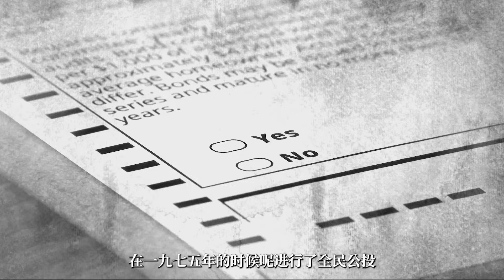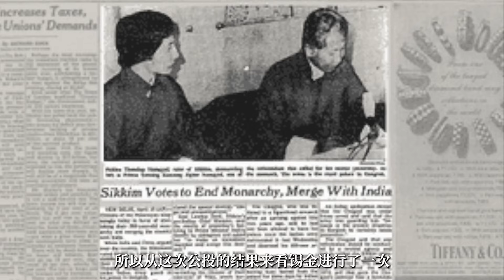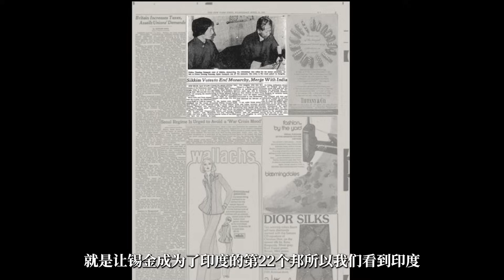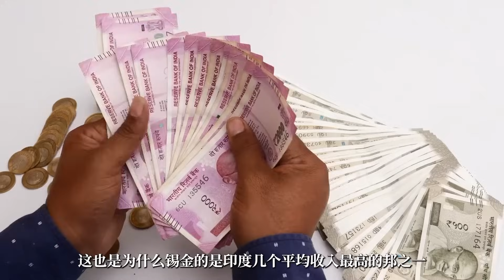中国唯一消失了的邻居 --- 藏族建立的锡金王国 【地图奇遇记】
这是中国最短的边境线！它也应该是中国最富的边境线。 中国阿富汗边境的千年故事！【地图奇遇记】

【击落美国U2高空侦察机】60年前，中国导弹部队和美国U2高空侦察机之间不得不说的故事！ 【地图奇遇记】

【新疆和田机场】是 中国对付印度的远程【杀手锏】  详细介绍新疆和田机场的战略位置极其作用！【地图奇遇记】

到底是谁毁灭了新疆的 罗布泊 ？罗布泊消失后对中国造成了多么严重的影响呢？【地图奇遇记】